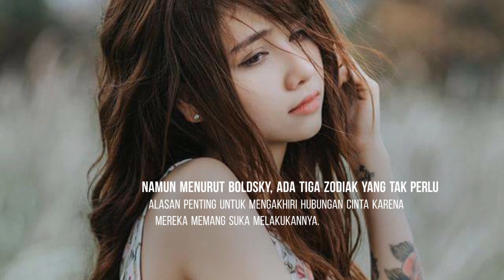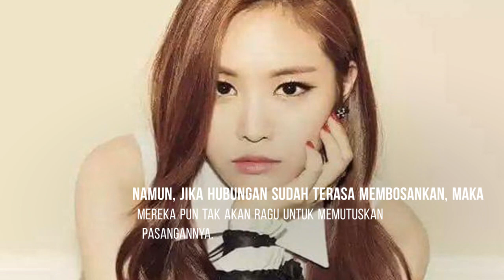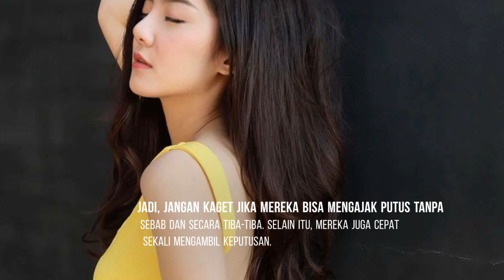Indonesia 3 ZODIAK Ini SUKA MENDADAK MEMUTUS CINTA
For all